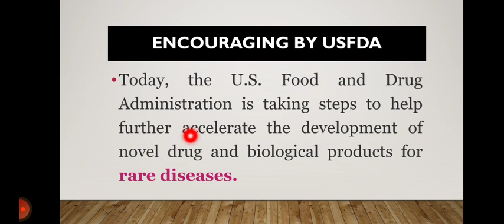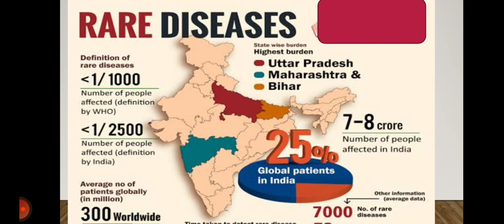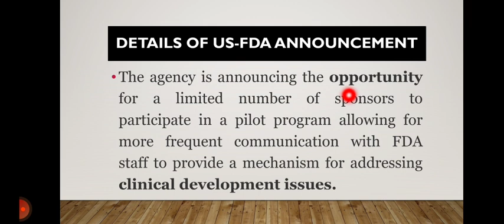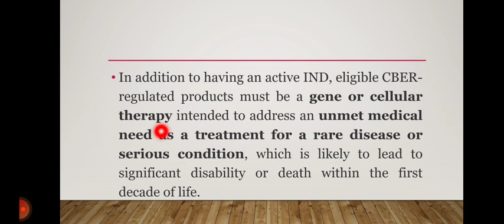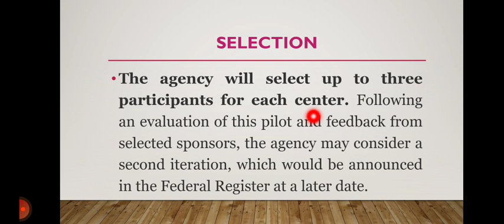Announcement by US-FDA for rare disease- 2023(Hindi)|| Biotech & Pharma Industry || Dr. Sagar Naskar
US-FDA made announcement on 29th September, 2023, an opportunity for development of rare disease. Window for application will be opening from 1st January to March, 2024. Please watch video to know more. What is the future of Biotechnology in India? How US-FDA can help for the development of drugs and biologicals for rare & neurological diseases. Present scenario of rare disease in India and worldwide is also discussed in this video.

Best wishes!

Dr. Sagar Naskar

|| Pharma-Scope ||